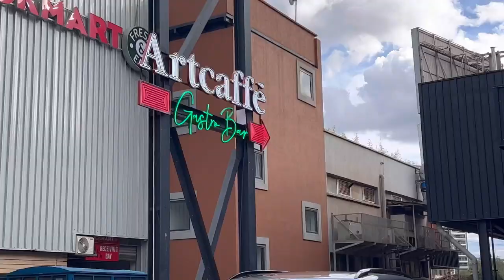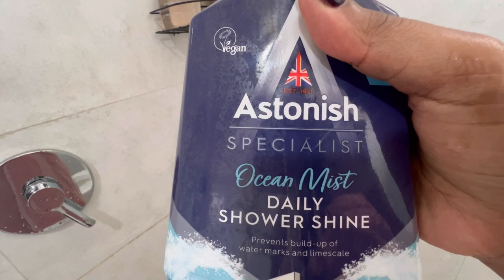Vlog||My Morning routine| Self-care weekend| Amazing affordable plugs & Some Easy Tasty Omena Recipe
I had a weekend full if self care and loved every minute of it

Follow Sydney on Instagram @Sydney_the_nail_guy